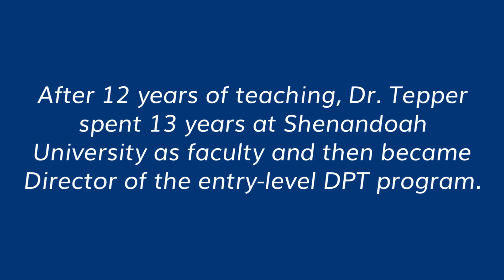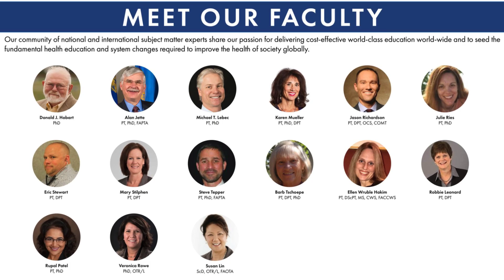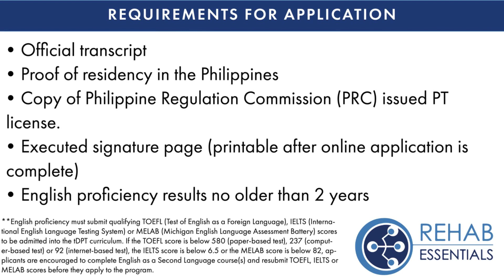Philippines tDPT Informational Video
Dr. Steve Tepper shares information about the Philippines based Transitional Doctorate of Physical Therapy program from the University of Montana and Rehab Essentials.